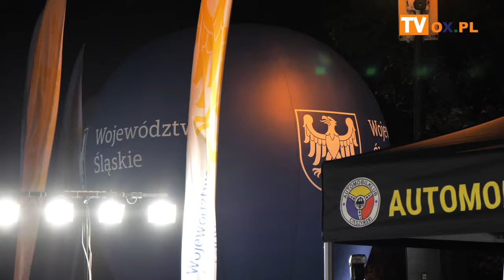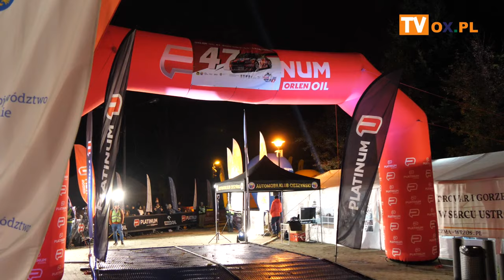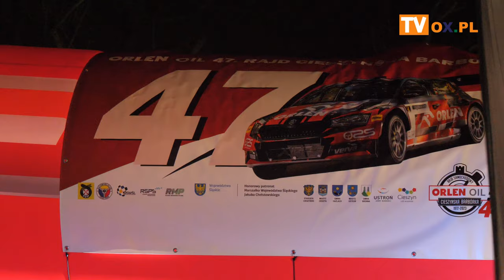Cieszyn 17 11 2023 Hala Sportowa Start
47 Rajd Cieszyńska Barbórka